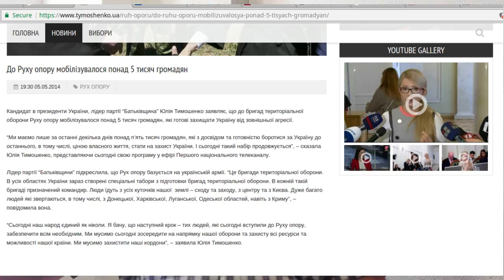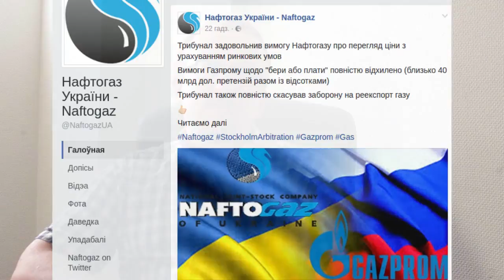Арбитраж Газпром-Нафтогаз, земля, Батькивщина и первый летний день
На фоне выигранного арбитража в Стокгольме партия Батькивщина достала старую заготовку под названием "референдум". Об организации плебисцита речи не идёт - заготовка нужна совсем для других целей.
Видео понравилось? Не откажусь от спасибо: лайком, репостом, подпиской на канал.
Желающие помочь копейкой на следующие ролики:
Карточка привата: 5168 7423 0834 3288
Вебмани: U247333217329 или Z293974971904